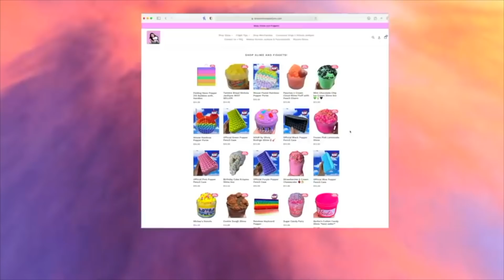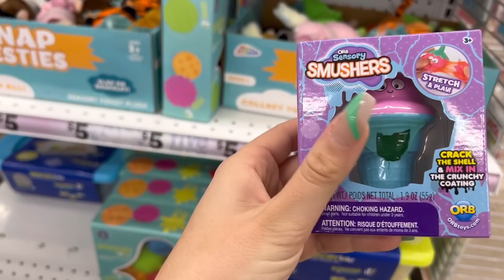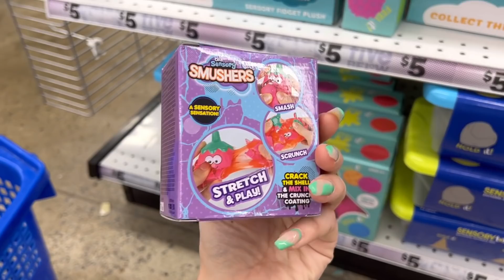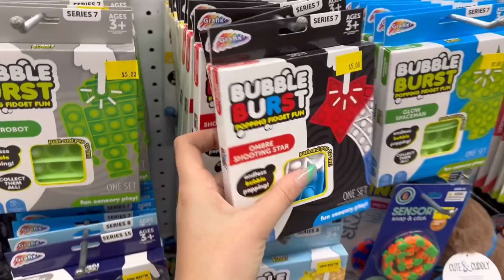Buying EVERY Fidget from Five Below *ULTRA RARE FIDGETS*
💰SHOP MY STORE BOUGHT SLIME COLLAB HERE💰